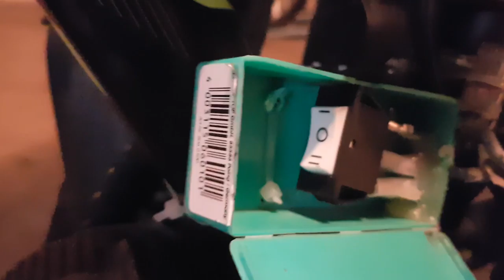Pecoglioni Italia Tour. Fine lavori di cablaggio seconda batteria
Questo video è una copia dedicata al pubblico di Youtube.

La musica del Trailer del Tour è di Ugo Pisco Lumaia. Il montaggio, le ricerche video e la grafica sono di MarcoB63.

Per maggiori informazioni sul Pecoglioni Italia Tour cercate

Il brano musicale è un estratto dell'opera 12DaysFoRaNewWay "XXI century" - Fear of Silence.

Se desiderate avere maggiori informazioni o acquistare l'intero brano musicale cliccate su